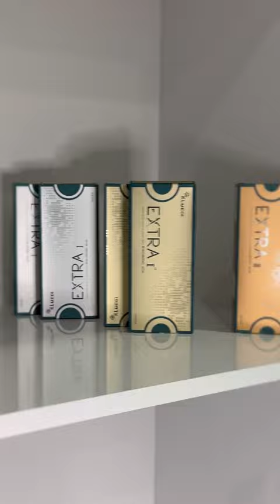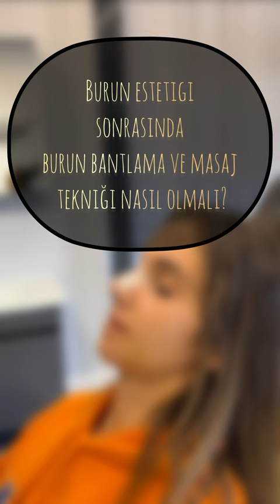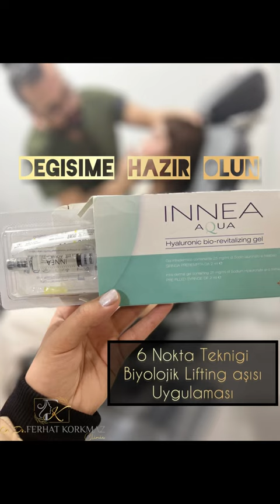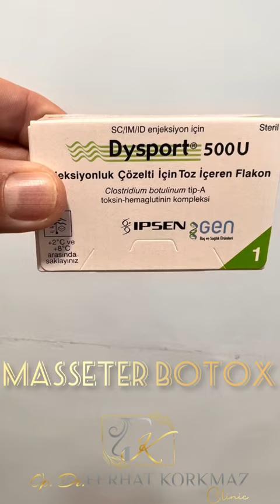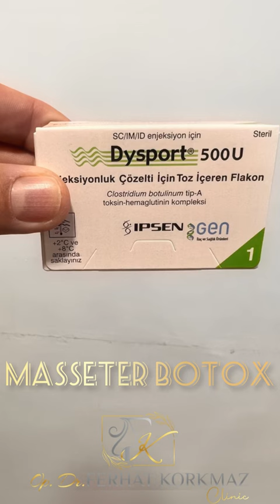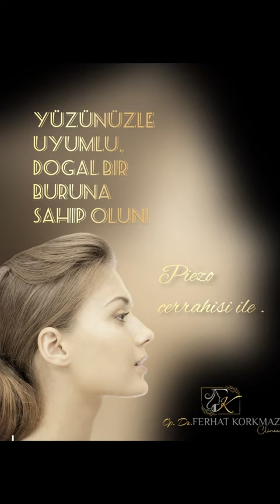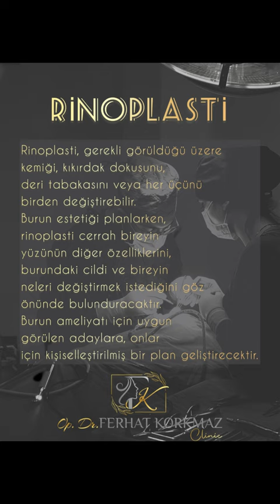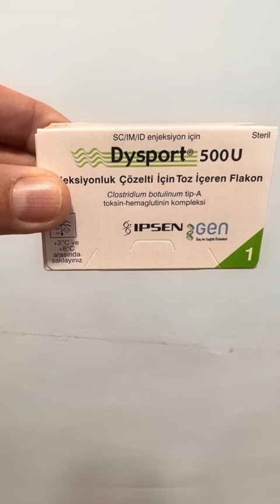Dr.FERHAT KORKMAZ RİNOPLASTİ,DOLGU,BOTOX